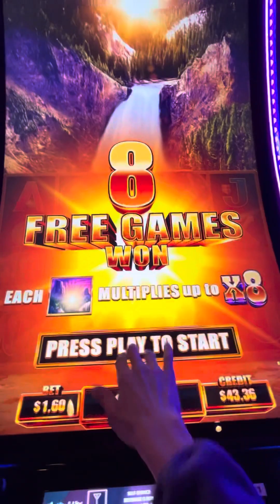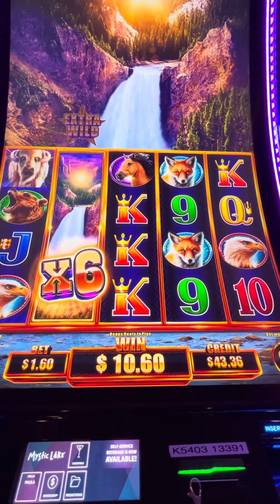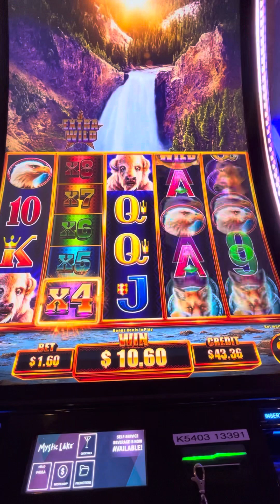EXTRA WILDS ON REEL 2 AND STILL A GROSS BONUS 🤮🤮🤮